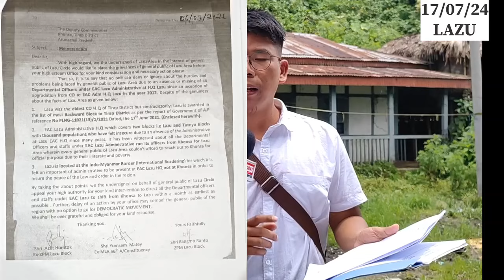Lazu Circle Faces Chronic Administrative Shortages Despite Its Historical Significance